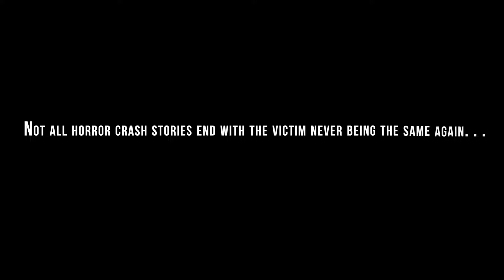UNSEEN sequence of Fabio Jakobsen crash and recovery!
Never give up -NEVER SEEN BEFORE  sequence of the Jakobsen of quick-step Soudal crash at the tour of Poland 2020.
This insane horror crash where Fabio almost lost his life. We payed attention to different details and  have searched for different image to show you them IN 4K detail. Watch how he recovers and how he fights against the time limit and also won a stage in the Tour de France against Dylan Groenewegen who rode fro Jumbo Visma (now he rides for Team Jayco AlUla) same team as Wout van Aert and Jonas Vingegard.

You can also see the green jersey of the Tour de France - Jasper Philipsen (UAE) now Alpecin Fenix crashing on the tarmac.

A good example of how a setback can make you stronger. Watch his teammates like Senegal and Lampaert encourage him to finish the stage in time.

Dutch cyclist Fabio Jakobsen was put into an induced coma after suffering injuries in a crash on the final stretch of the Tour of Poland.

A massive crash at the finish of the first stage resulted in Dylan Groenewegen‘s disqualification from the race.

Leading a bunch sprint, Groenewegen veered toward the right barrier, pinching countryman Jakobsen, who barreled into the barrier meters from the finish line.

Jakobsen went head over heels, his bike went airborne and the barriers exploded onto the road, causing more cyclists to crash.

Jakobsen was airlifted to a hospital in serious condition and was put into an induced coma.

Doctor Pawel Gruenpeter of the hospital in Sosnowiec said Jakobsen suffered injuries to the head and chest but that his condition was stable at the intensive care unit.

Groenewegen crossed the finish line first but was disqualified, giving Jakobsen the stage win, according to the stage race website.

Groenewegen, a 27-year-old Jumbo-Visma rider, owns four Tour de France stage wins among the last three years.

The International Cycling Union (UCI) “strongly condemned” Groenewegen’s “dangerous” and “unacceptable” behavior. It referred Groenewegen’s actions to a disciplinary commission for possible sanctions.